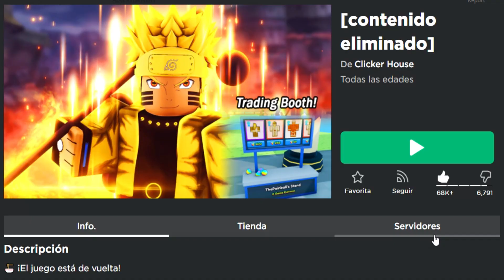🔥8 Nuevos códigos 🔥 12 CODIGOS ACTIVOS de ANIME RACING CLICKER Roblox en Julio 2023 🔥 EMiLiOR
🟢 🔥🔥 ANIME RACING CLICKER 🔥🔥
Qué pasa chavales, continuamos el día de hoy con 8 códigos que no habíamos canjeado todavía en el canal y además os dejo el resto de códigos activos en el juego, a por ellos!!

Únete a La Tropa de EMiLiOR

[CODE] Anime Race Clicker New ROBLOX Anime Game

*NEW* BECOMING THE FASTEST IN THE NEW GAME ANIME RACE CLICKER | Anime Race Clicker Roblox

*Nuevo código*🔥 10 CODIGOS de ANIME RACING CLICKER 🔥 Códigos de Roblox 🔥 2022 🔥 EMiLiOR

🍜CODIGOS GRATIS en ANIME RACE CLICKER 🍜 Códigos Roblox 2022🍜  EMiLiOR

*Nuevos códigos* 🔥 6 CODIGOS GRATIS en ANIME RACING CLICKER 🔥 Códigos Roblox 2022 🔥 EMiLiOR

*Nuevo código* 🔥 7 CODIGOS GRATIS de ANIME RACING CLICKER 🔥 Códigos Roblox 2022 🔥 EMiLiOR